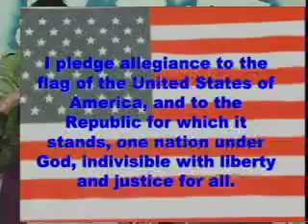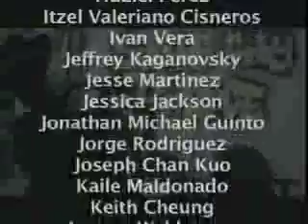5 14 10